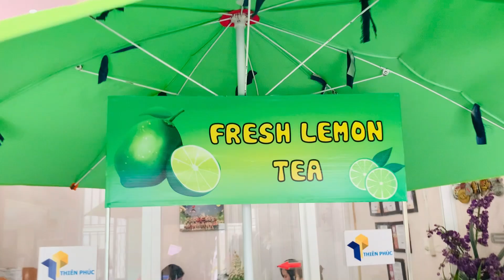Giải thích thành công của xe xếp gọn bán trà chanh trong mùa hè nóng bức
Chi phí thấp, nhanh chóng, tiện lợi cùng các thao tác đơn giản. Nhưng vẫn “biến hóa” vô cùng đẹp là những ưu điểm khi bạn sử dụng trang trí cho tủ bán trà chanh bằng decal. Tuy nhiên. Để thể hiện được hết ý tưởng mà bạn mong muốn thì đòi hỏi người thiết kế hay chính bạn phải có gu thẩm mỹ cao.
Sử dụng thêm đèn sáng cũng là một trong những cách làm nổi bật xe bán trà chanh giã tay. Nhất là với những ai bán trà sữa buổi tối. Việc trang trí thêm đèn sáng sẽ giúp xe của bạn nổi bật. Dễ tìm và thu hút ánh nhìn hơn. Bạn có thể trang trí cho xe đẩy bán trà chanh của mình những sức và chi phí hơn. Tuy nhiên, vẽ trang trí minh họa sẽ giúp bạn thỏa sức sáng tạo ra muôn ngàn kiểu hình đồ uống đẹp – độc – lạ. Đặc biệt, bảo đảm xe bán trà chanh giã tay không bị đụng hàng, thể hiện được nét phong cách riêng.
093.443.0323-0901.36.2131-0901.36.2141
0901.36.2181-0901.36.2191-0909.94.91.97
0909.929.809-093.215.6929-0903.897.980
Thời gian làm việc:
8h–17h30 (Thứ 2–Thứ 7)